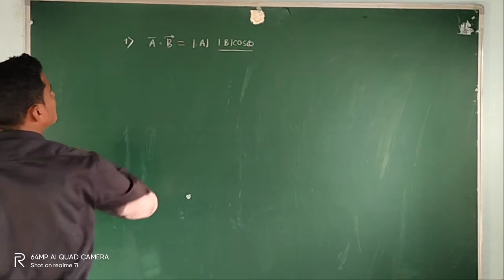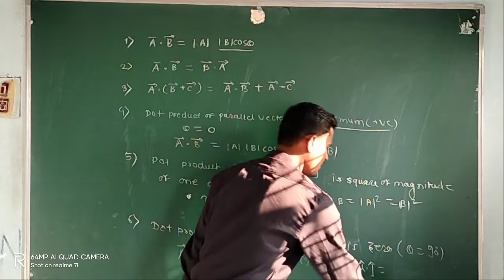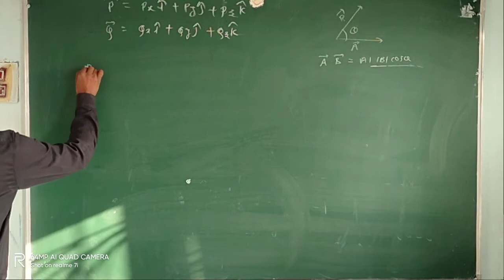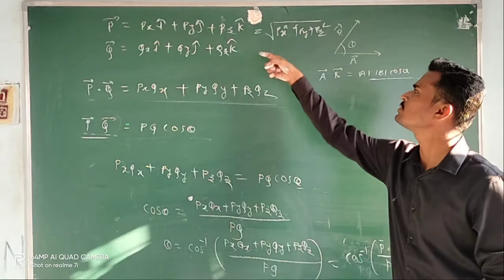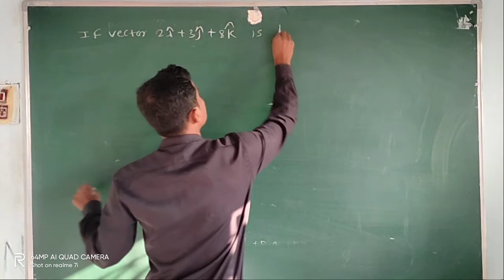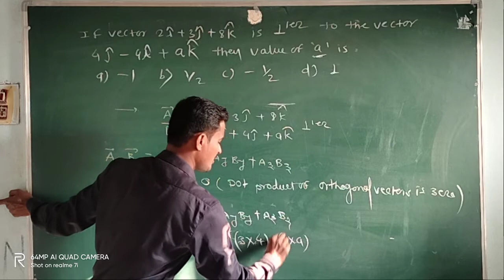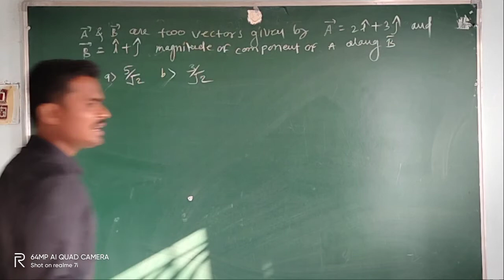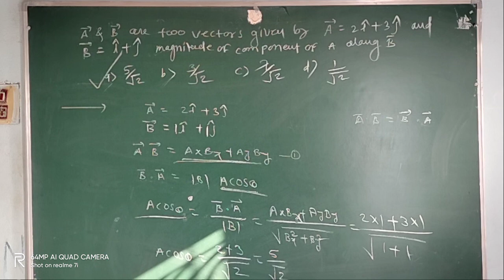December 14, 2020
physics 11 th 14,12,2020